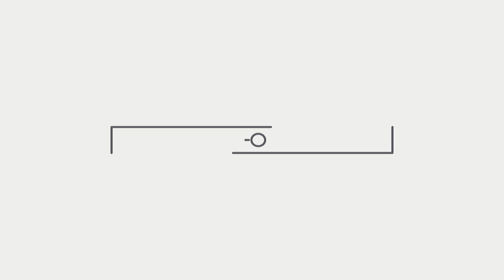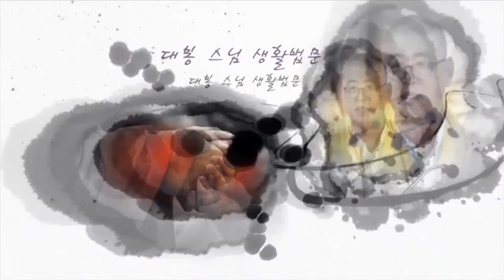대봉스님의 생활속법문 - 2020년 경자년 입춘법문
대봉스님의 2020년 경자년 입춘법문